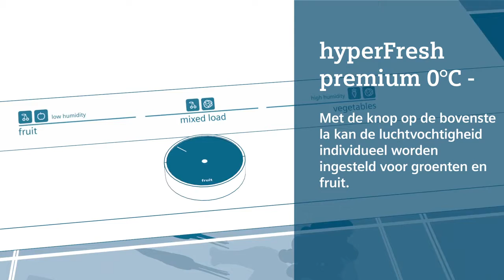Siemens koelkast met hyperFresh Premium | De Schouw Witgoed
Verschillende soorten levensmiddelen, verschillende luchtvochtigheid, maar wel één overeenkomst: alles blijft langer vers met hyperFresh Premium van Siemens.